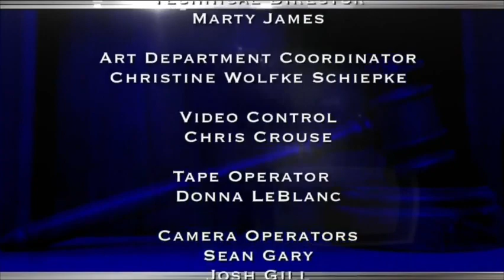The Verdict With Judge Hatchett | Car Flipping Flop & High School Me Not!